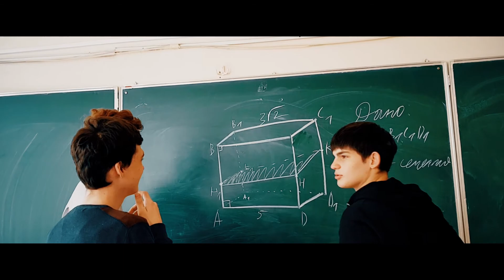ШКОЛА 1103 (794)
Короткое видео в рамках конкурса Мой день из школы.